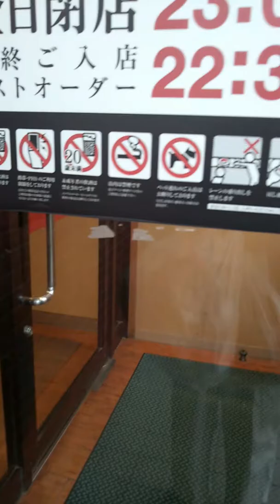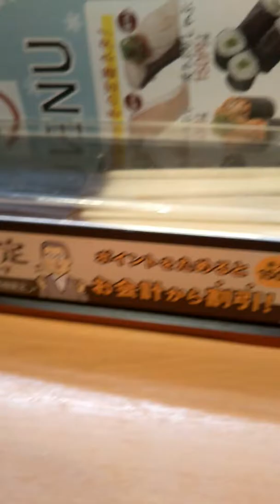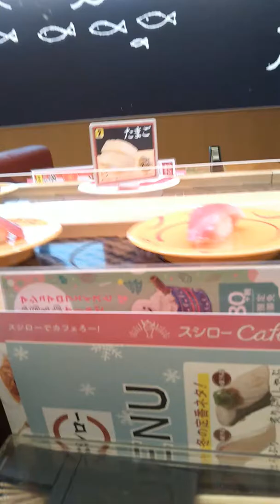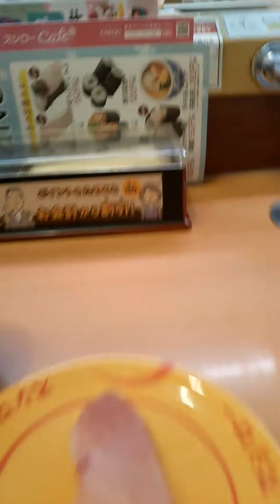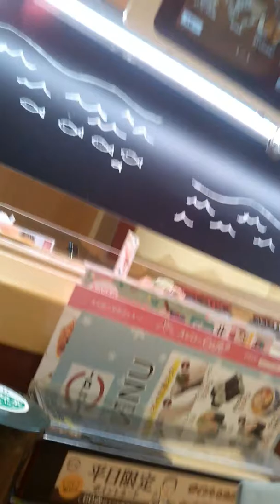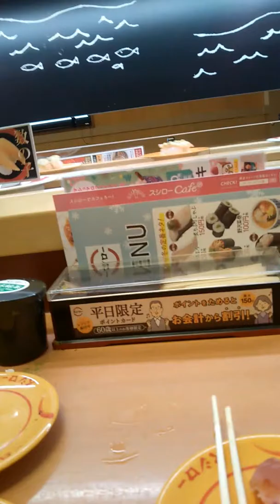スシロー とろ寿司🍣